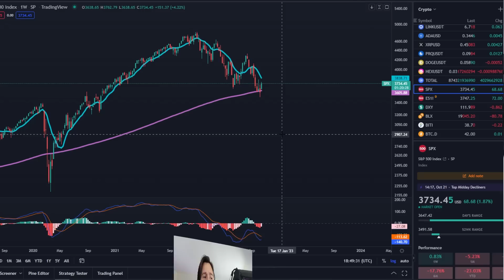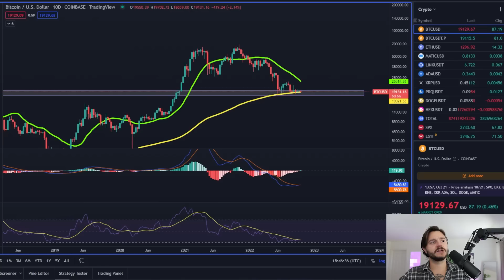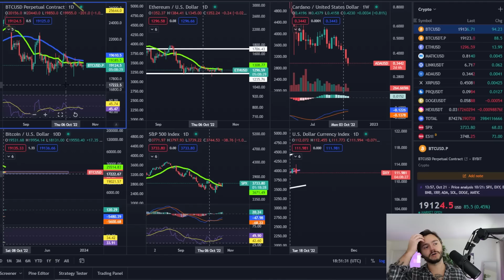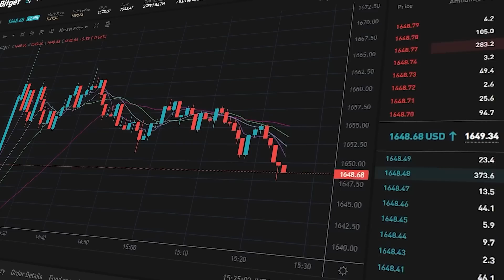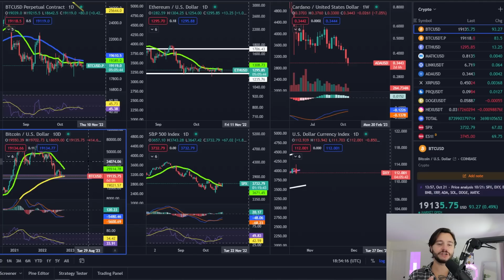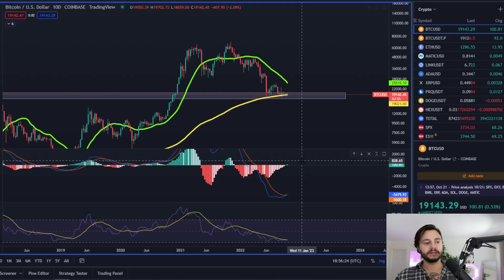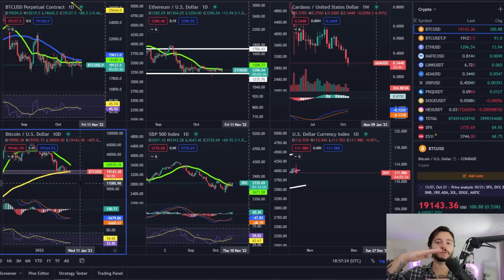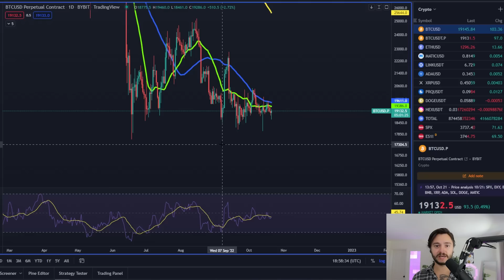BITCOIN IS ABOUT TO HAVE ITS *PERFECT STORM* MOMENT!!!!!!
Ticker: TSC
TSC Pool ID:
pool1mg37s4w4uzsmw27nsnz2mwfll8sdawngvy3n657t7nd0yjcd77e